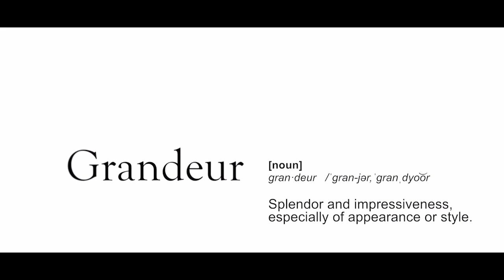2019 Las Vegas Arabian Breeders World Cup Show - Senior Breeding Mares (Class 117)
2019 LAS VEGAS ARABIAN BREEDERS WORLD CUP SHOW